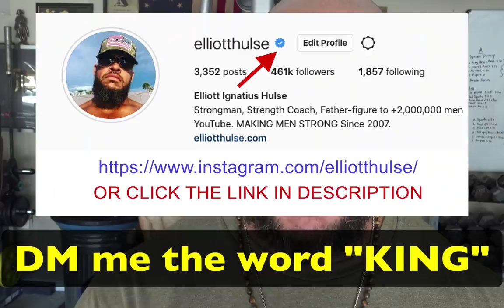The Benefit Of Rejection